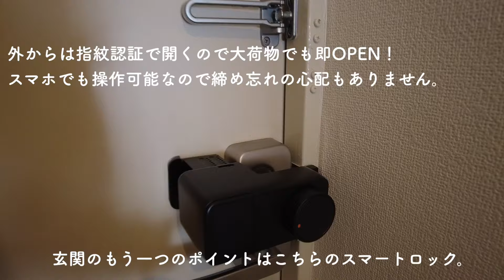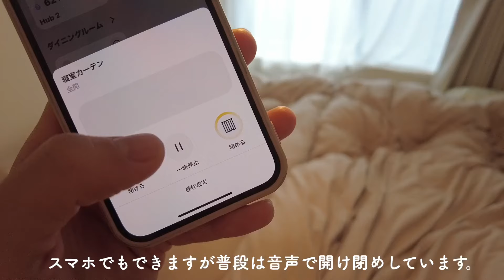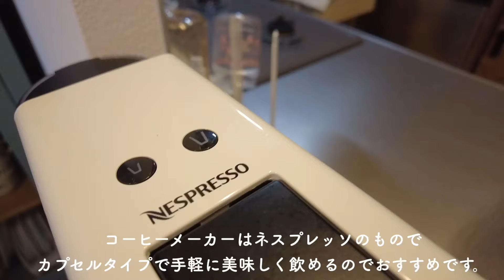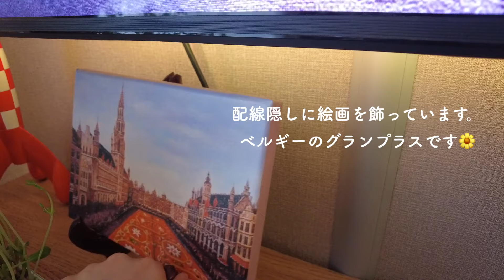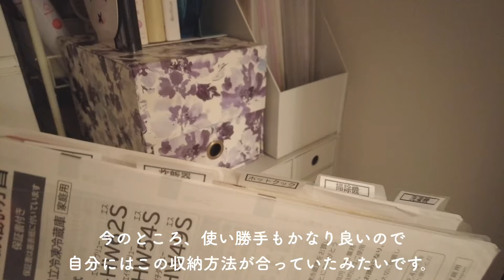【ルームツアー】賃貸2LDK3人暮らし｜狭くても好きなものに囲まれて暮らしたい🌿🏠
00:36お部屋のコンセプト
00:49 玄関
03:46 脱衣所
05:07 寝室
06:05 トイレ
06:28 キッチン
08:32 ダイニング・リビング
10:47 作業デスク
11:01 和室（子供部屋）

築45年2LDK（60㎡）マンション
暮らし初めてから1年経ちました🌼

古臭さが隠せないお部屋を少しでも快適に過ごすべくお部屋づくりをコツコツとしてきました🌱

まだまだ改良の余地がありますが、一度記録のためにルームツアーをしたいと思います。

この動画は字幕付きの音声なし動画てます🎥今後声あり動画も出す予定なので、何か作業をしながらでも聞いてくださると嬉しいです。
声無しが良い方はこちらをお楽しみください。

全部ではありませんが、買ったものを楽天roomに載せています。気になるものがあればそちらも見てください。